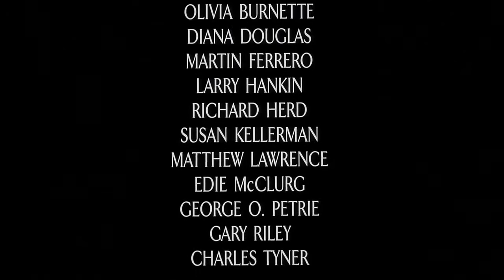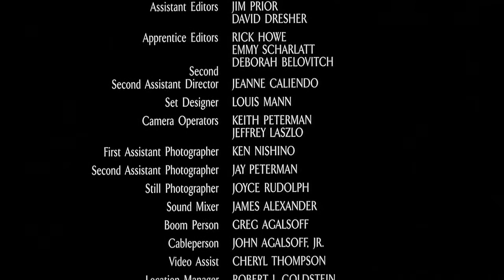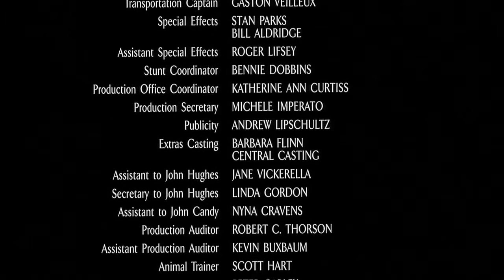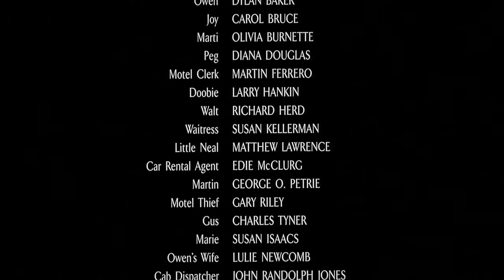Planes, Trains And Automobiles (ending credits)